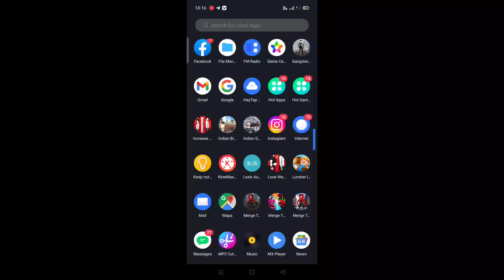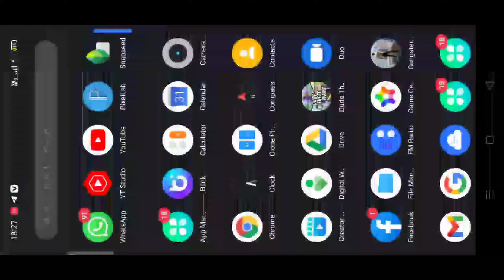skibidi toilet ; skibidi sleepwalk toilet // skippy toilet 61